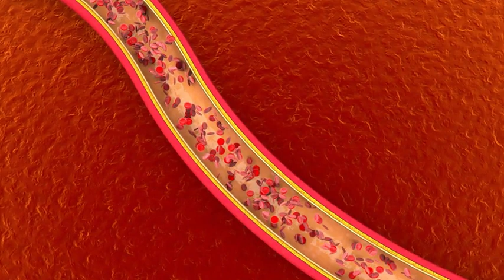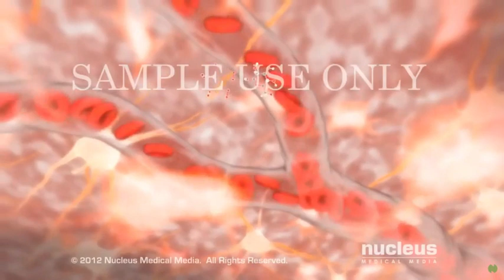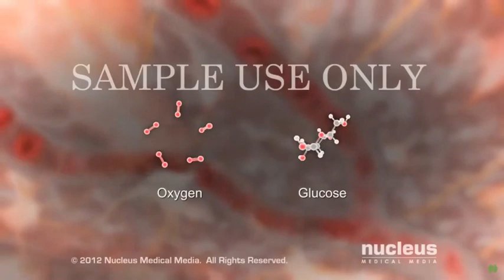Il medico risponde, quali sono i fattori di rischio dell'ictus giovanile?